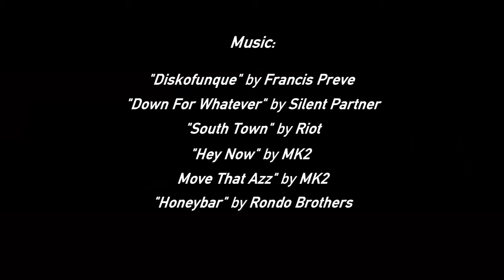Helsinki "Crazy" Tramline. One tram, Three lines. Part 2, Line 2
Welcome aboard Helsinki ”Crazy” tramline. Step in one, find yourself from another and in the end, from the third line!
Unfortunately my computer couldn’t handle 2hour 20 minute 4K ultra high definition material in one piece, so the video of the journey is cut into three parts and also speeds up three times faster.
In this second episode, line 2 carries you from Olympiaterminaali to Market Square and Senate Square. Via main shopping street Aleksanterinkatu to the heart of the city, the statue of Three Smiths. The line continues to the district of Töölö, Temppeliaukio Church a.k.a Rock Church, Helsinki Icehall on Nordenskiöldinkatu and ends to West Pasila where tram changes its linenumber to 7.

Diskofunque" by Francis Preve
"Down For Whatever" by Silent Partner
"South Town" by Riot
"Hey Now" by MK2
"Move That Azz" by MK2
"Honeybar" by Rondo Brothers